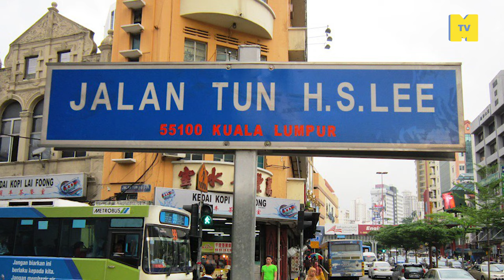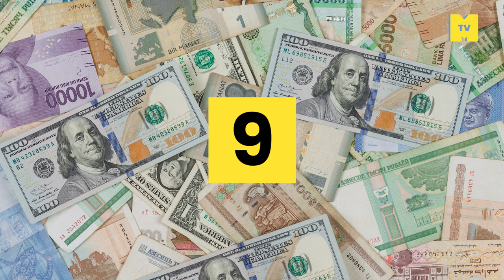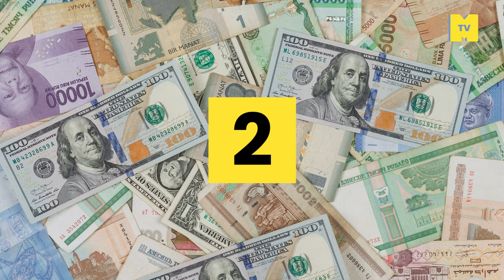Pak menteri jaga duit negara: menterikewangan dari merdeka ke 2023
Kementerian paling berwarna dan penuh dengan drama, kerana memegang duit, menentukan pembayaran kerajaan dan juga pengutipan duit negara. Siapa yang memegang menentukan masa depan negara. Siapa yang paling drama queen?